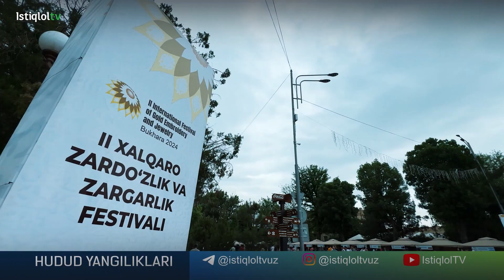Xalqaro zardo'zlik va zargarlik festivaliga 42 mamlakatdan 157 dan ortiq hunarmandlar kelishgan